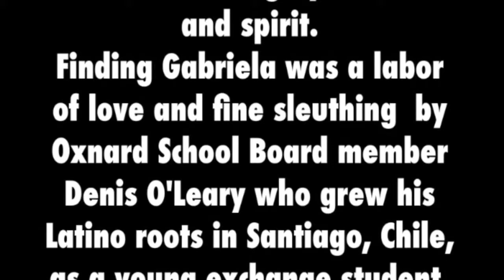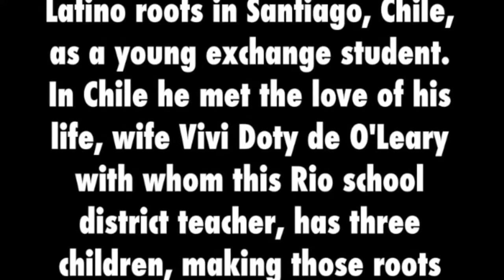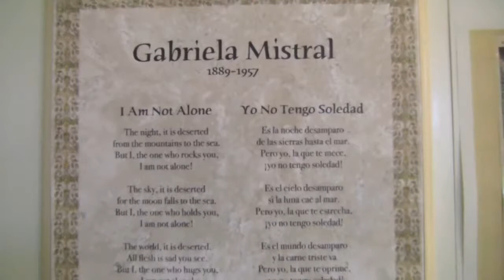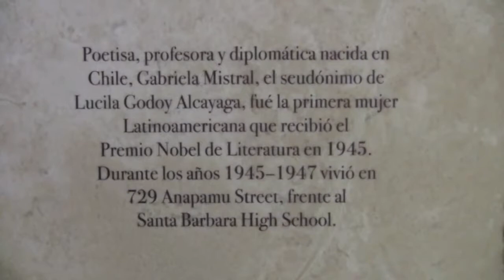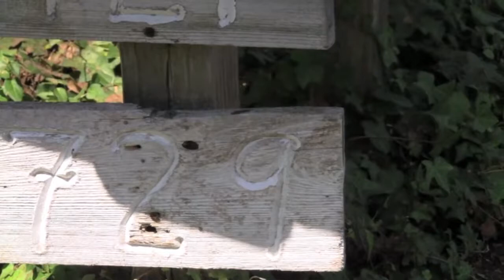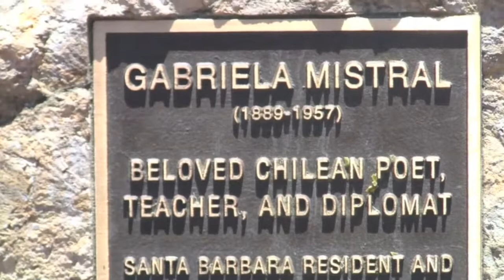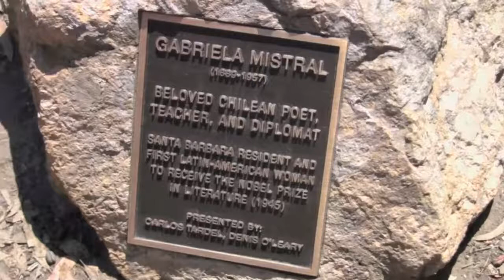Searching For Gabriela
One mans labor of love to find the Southern California home of Chilean, Nobel Prize winning poet, Gabriela Mistral.
Produced by Oxnard Community Multimedia Center (Oxnard CMC)